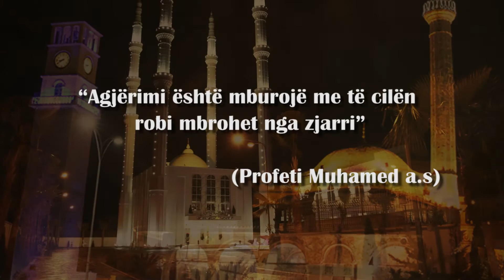Kalendari i agjërimit 2018 - e enjte 17 Maj 2018